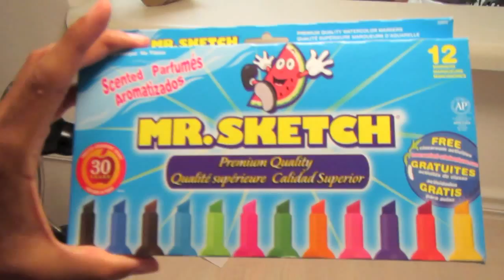My Day: Scented Markers! (Alex - Sept 24)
And another episode of Cooking with Alex!